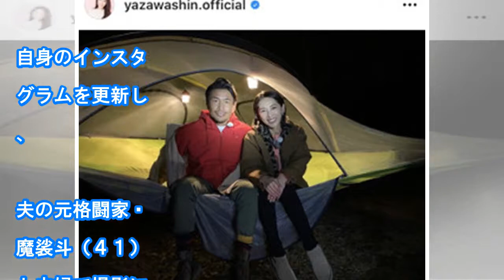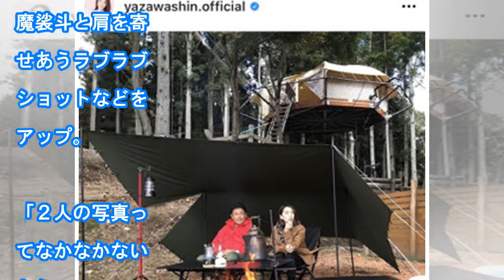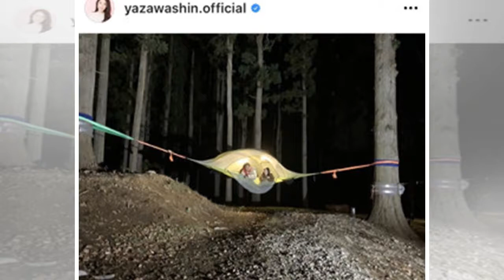矢沢心、夫・魔裟斗とのラブラブショットを公開「２人の写真ってなかなかないから」